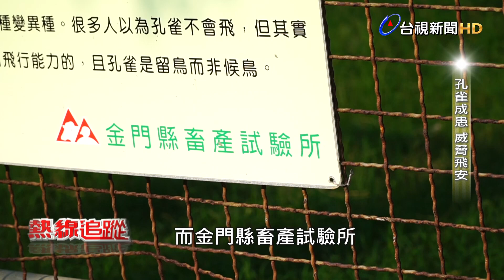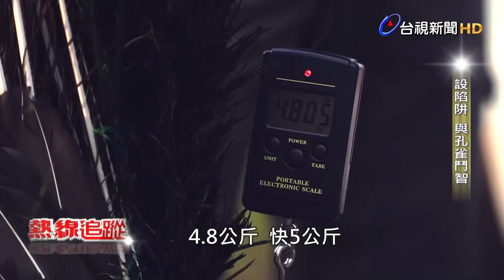美麗的錯誤-金門戰地孔雀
色彩繽紛羽毛、壯觀的尾羽是許多人對孔雀的印象，不過，如此美麗的動物，在金門卻是人人喊抓的害鳥，甚至嚴重威脅到飛航安全。這幾年金門的孔雀數量幾近失控，從民國88年的14隻，增加到現在的近1400隻，20年達1百倍的成長量。主要原因是因為金門製酒，有豐富的酒糟提供孔雀源源不絕食物來源，而且在金門孔雀無天敵，雙重有利因素助長，讓孔雀數量持續攀升，導致生態失衡和嚴重農損。要如何減緩這場「孔雀災害」?

金門縣政府祭出獎金，鼓勵居民活捉孔雀，另外，還有專業的孔雀獵人，追蹤牠的行蹤進行獵捕。只是，不產孔雀的金門，孔雀從何而來?為何數量多到成患? 台視新聞熱線追蹤團隊到金門，深入了解「金門的戰地孔雀」大難題。